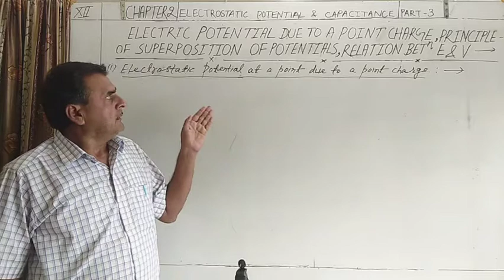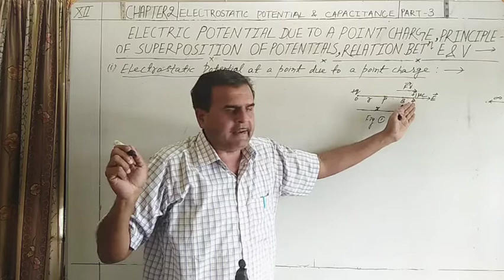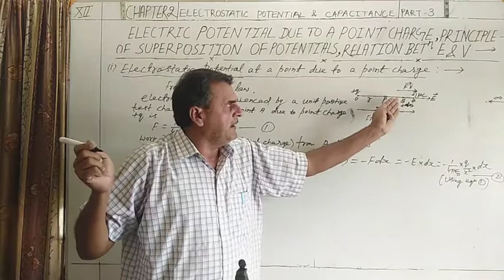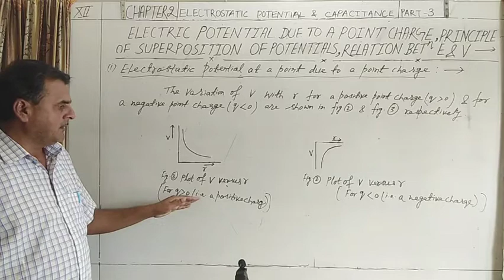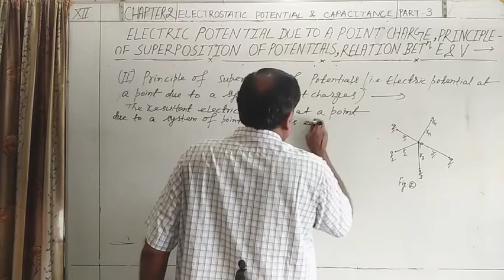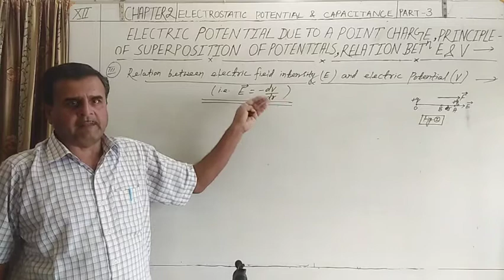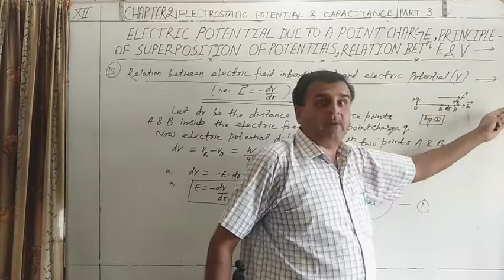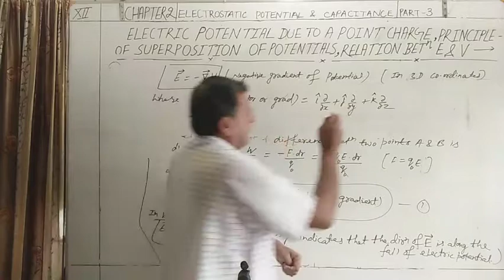Electric potential due to a point charge,Principle of superposition of potentials,12th Physics,Ch. 2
Electrostatic potential and capacitance, chapter 2,class 11th.